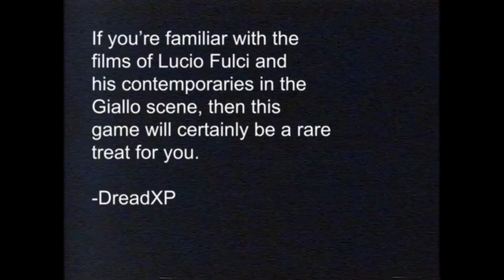Let's Play House Of Celestina!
Boy did I muck this up! Should I play again?